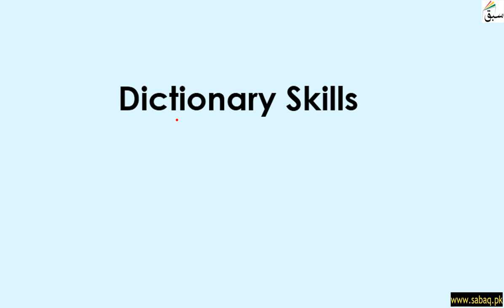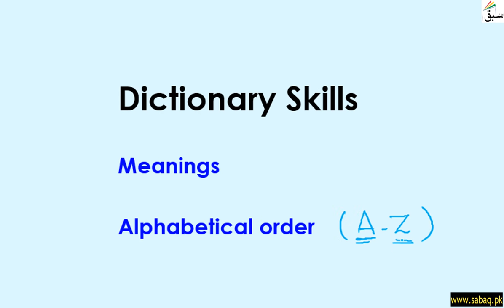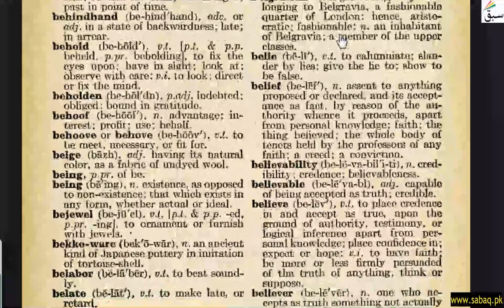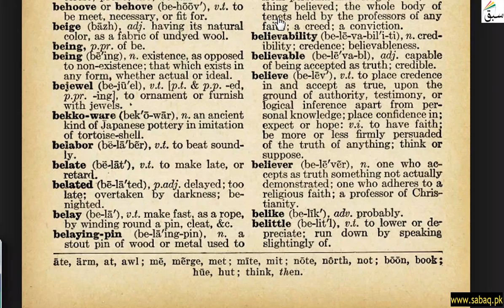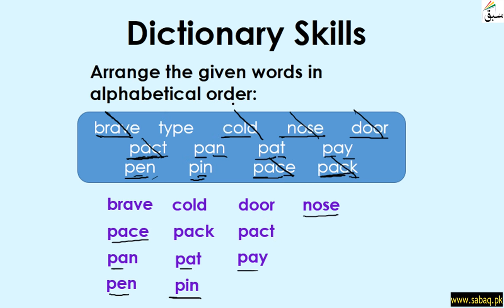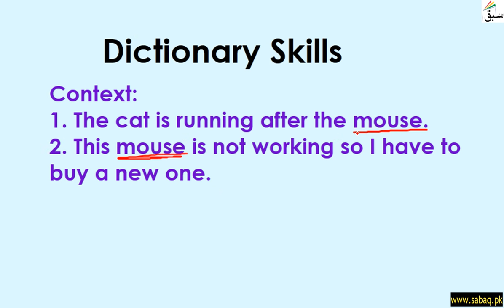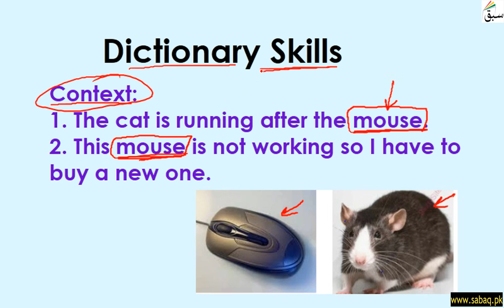Dictionary Skills, English Lecture | Sabaq.pk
Dictionary Skills (how to use a dictionary)
This video is about:  Dictionary Skills. Practice tests and free video lectures for Physics, Chemistry, Biology, Math’s, Computer Science, English & more subjects are also available at Sabaq.pk. So, subscribe to Sabaq.pk/Sabaq Foundation now and get high marks in your exams.

CLASSES WE COVER AT SABAQ.PK / SABAQ FOUNDATION:

1. KG
2. Class 1
3. Class 2
4. Class 3
5. Class 4
6. Class 5
7. Class 6
8. Class 7
9. Class 8
10. Class 9
11. Class 10
12. Class 11
13. Class 12
14. Class 13
15. Class 14
16. MCAT
17. ECAT
18. CSS

BOARDS WE COVER AT SABAQ.PK / SABAQ FOUNDATION:

1. FBISE
2. Sindh Board
3. KP Board
4. Balochistan Board
5. Cambridge

STUDY MATERIAL WE OFFER AT SABAQ.PK / SABAQ FOUNDATION:

1. Physics Lectures
2. Chemistry Lectures
3. Mathematics Lectures
4. Biology Lectures
5. English Lectures
6. General Science Lectures
7. Computer Science Lectures
8. General Math Lectures
9. Accounting Lectures
10. Statistics Lectures
11. Advance Accounting Lectures
12. Cost Accounting Lectures
13. Practice Tests
14. Physics Practical
15. Chemistry Practical